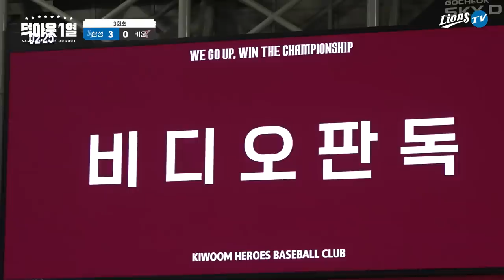호투와 호수비! 많아요 많아 골라잡아가세요🍏🍒 📹 덕아웃1열 (4.18 키움전)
돌아왔다 백쇼! 😎모두를 깜짝 놀라게 한 호투
선발투수를 받쳐주는 든든한 수비수들까지👍🏻
볼게 많으니 골라잡아 가세요⚾️🏟